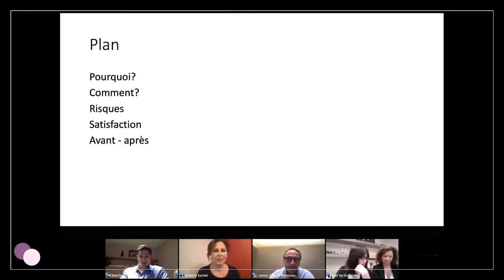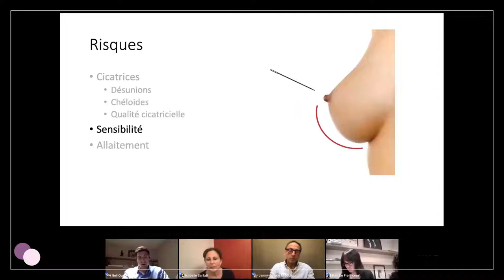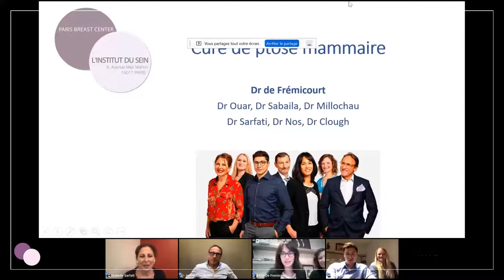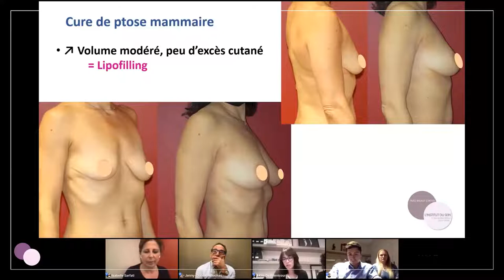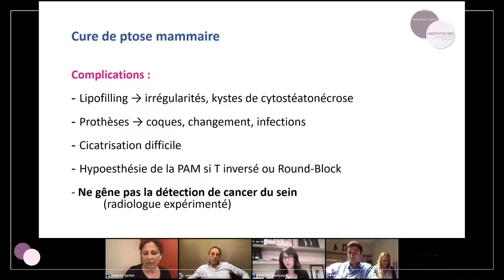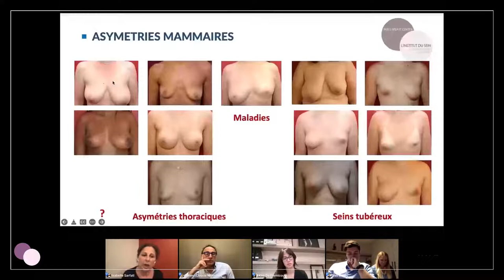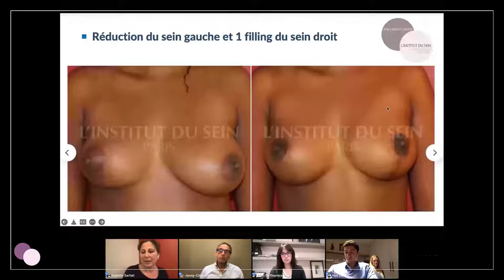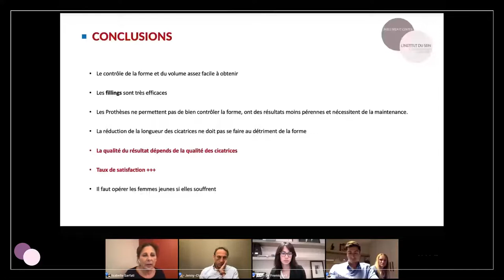Webinaire - Chirurgie esthétique du sein : Hypertrophies et ptôses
L'équipe de L'Institut du Sein Paris a réalisé une visioconférence sur le thème Chirurgie esthétique du sein  : Hypertrophies et ptôses

Nos hyper-spécialistes ont présenté leurs différents types, leurs spécificités et les protocoles de traitement adaptés.